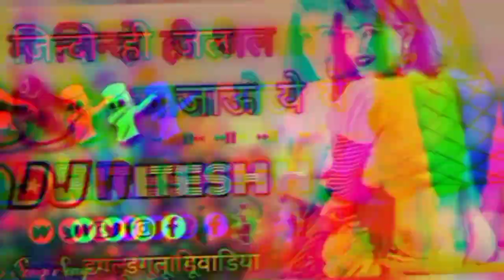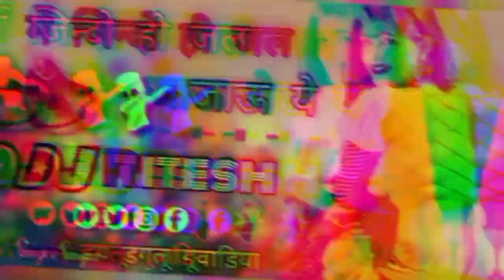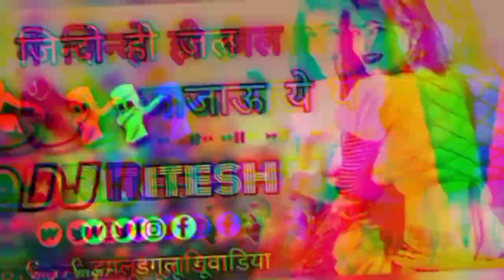💯,, मे जिनदो ही जल जाऊ ये 💥,. Dj Ritesh ✌.Ajmer,, 🎤 Singer- डगलू गूवाडिया ❤️ New Remix Song 2022,,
gajkadaman

main_sarabi_mix_song rabi_viral_song_2021
23main_